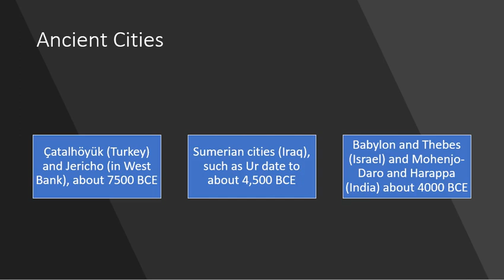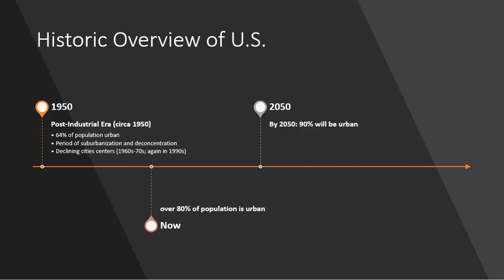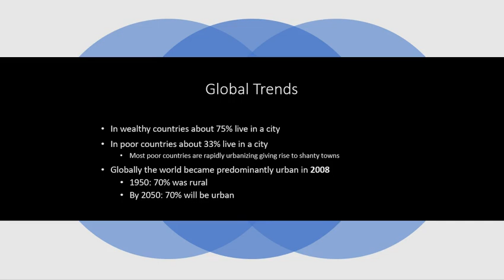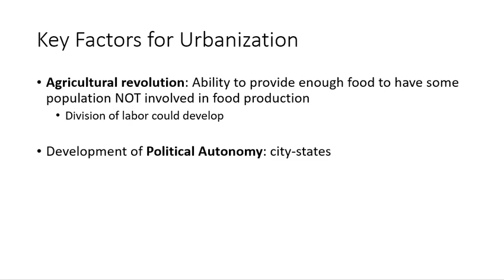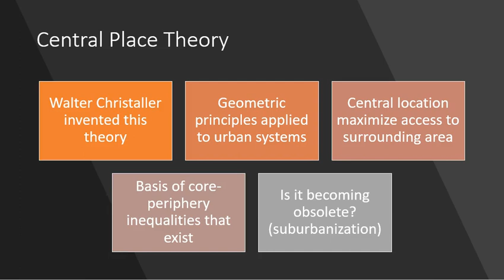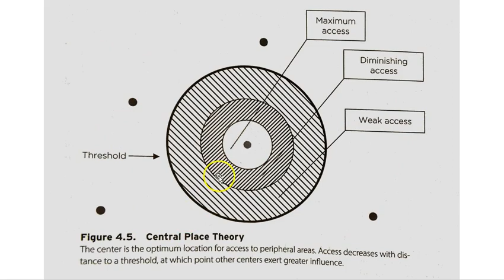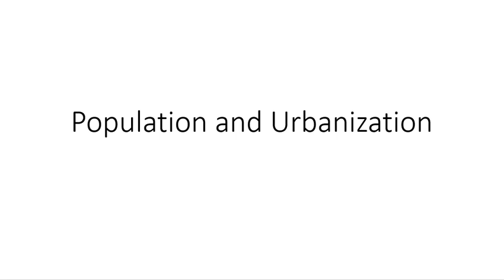Population and Urbanization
This video considers the meaning and general patterns associated with urbanization.